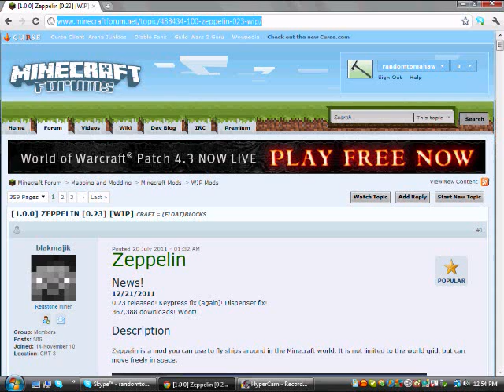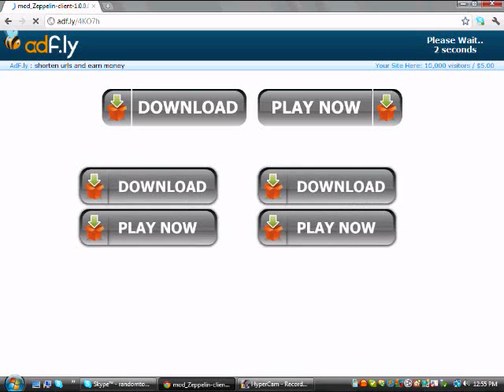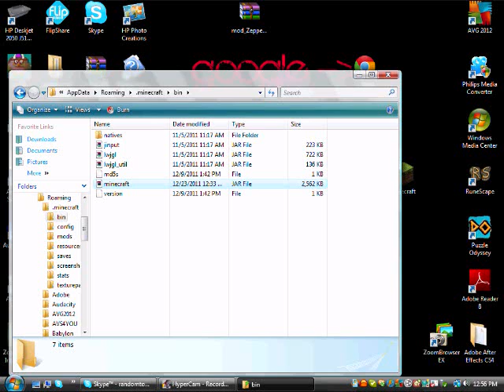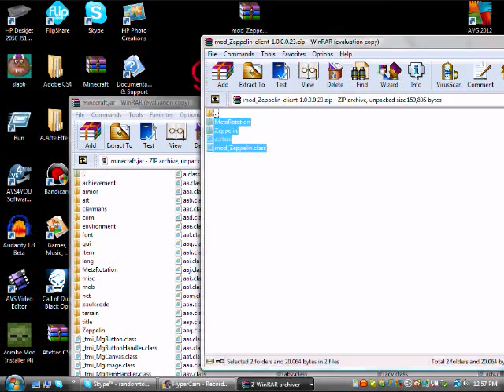how to download minecraft Zeplin mod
minecraft is awesome already now with zeplins?
Remeber to like it i get alot of views but 1 like? cmon like it i love it when you  like it
leave a comment to show some love :D